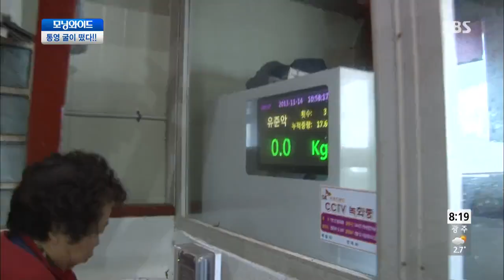토요특집 모닝와이드 131116(다시보기) #1(7)